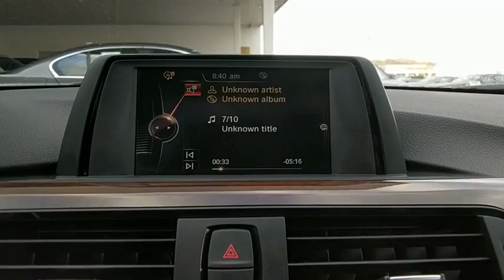2015 BMW 428i xDrive Baltimore, Owings Mills, Pikesville, Westminster, MD 40655RPB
2015 BMW 428i xDrive
2015 BMW 428i xDrive 428i xDrive - Stock#: 40655RPB - VIN#: WBA3N9C58FK248436

Northwest BMW
9702 Reisterstown Rd

New Price! CARFAX One-Owner. Clean CARFAX. Black 2015 BMW 4 Series 428i xDrive AWD 8-Speed Automatic 2.0L 4-Cylinder DOHC 16V TurbochargedOdometer is 4520 miles below market average! 33/22 Highway/City MPG THE GOLDEN RULE DEALER Reviews:* Engaging handling; powerful yet fuel-efficient engines; upscale interior with straightforward controls and spacious seating. Source: Edmunds* The supped-up 2015 BMW 4 Series is a beauty and its superior design and dynamics make it one of a kind. It is lengthier, lower, and wider than the 3 Series coupes of the past, and has an added two inches of wheelbase. The 4 Series still boasts an athletic appeal, but with recast quad-headlamps, available LED units, understated air curtain slots and air breathers to create an effortless drive (especially with its new 50/50 weight distribution that creates the lowest center of gravity of all BMW models). The exterior hides wind-cheating underbody fairings as well. The interior continues to radiate the BMW charm with their exclusive materials in base, Sport, Limited, and M Sport trims. A leather-wrapped steering wheel, aluminum-intensive suspension hardware, and seats designed for extreme comfort create a cocoon of safety for all enclosed. Servotronic power steering and driver-centric placement of the ergonomically-enhanced console and driving functions make this a car custom-made for the driver. In the rear, the 40/20/40 flat-folding bench allows for extended cargo space to get the biggest bang out of the ride. The auto start/stop function and brake energy regeneration to get the most efficient drive possible. All new for 2015 is the available 4 Series Gran Coupe - a powerful addition to the already impressive 4 series family. TwinPower Turbo engine choices give oomph to the eight-speed automatic transmission with a speed topping off at 155mph on all levels of the 4 Series. For the tech side, BMW offers Teleservice, the latest iDrive 4.2 system, Radio BMW Professional, optional navigation with touchpad, and available Head-up display. Additional safety features include airbags, fog lights, and dynamic brake lights. Source: The Manufacturer Summary* Scintillating V8 power; brilliantly tuned suspension; lavishly trimmed and equipped; ultra-exclusive. Source: Edmunds